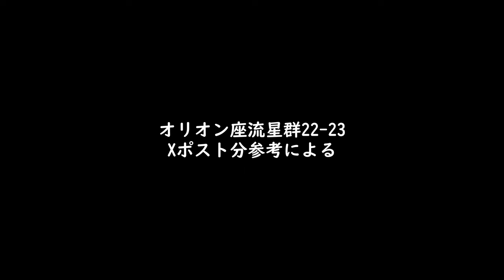オリオン座流星群 Orionids 10/22-23（自宅常設LIVEカメラによる）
カメラ防犯カメラを空に向けた自宅常設のライブ中継映像から
X（旧twitter）にポストされた火球情報からカメラデーターを確認し
得られた火球クラスの２題
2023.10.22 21:19:05 富雄天頂_西北西カメラ
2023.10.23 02:42:31 富雄_南南西カメラ